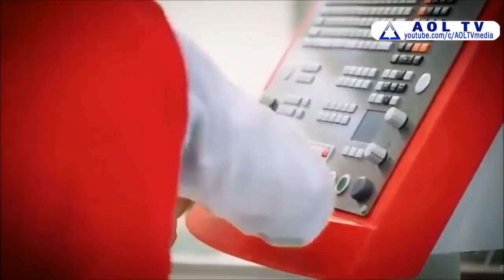Amazing technology 2017 Laser Cutting Machine